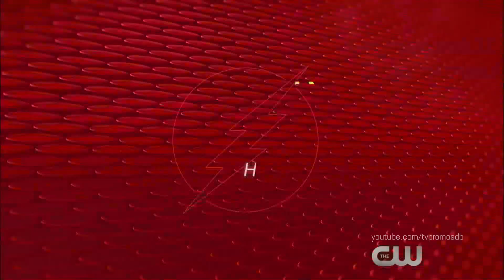The Flash 3x10 Promo #2 "Borrowing Problems from the Future" (HD) Season 3 Episode 10 Promo #2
The Flash 3x10 "Borrowing Problems from the Future" Season 3 Episode 10 Promo #2 - The Flash returns with all-new episodes Tuesday, January 24th on The CW.

The Flash 3x10 Promo #2/Preview "Borrowing Problems from the Future"
The Flash Season 3 Episode 10 Promo #2
The Flash 3x10 Promo #2 "Borrowing Problems from the Future" (HD)